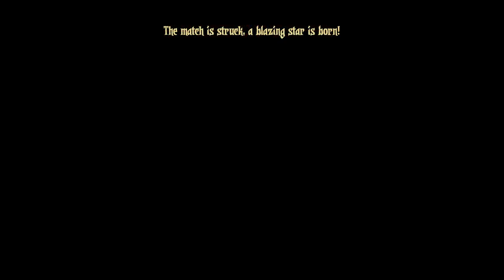Darkest Dungeon z modami #80 "Wyłaź z tego kotła"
Uwielbiam robić tematyczne miniaturki, są takie zabawne...
Wyobraźcie sobie sytuację, idziecie na wiedźmę 3 poziomu w grze a Dyzma ciągle wpierprza się do kotła. Nie wiem co tam jest tak ciekawego, ale na litość boską nie zachowuj się jak trędowaty z przyszłości.